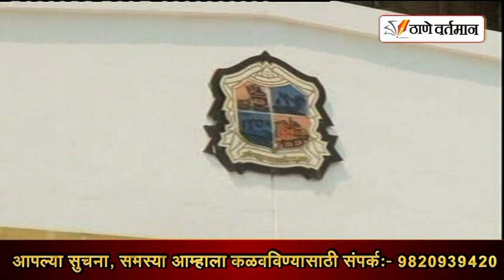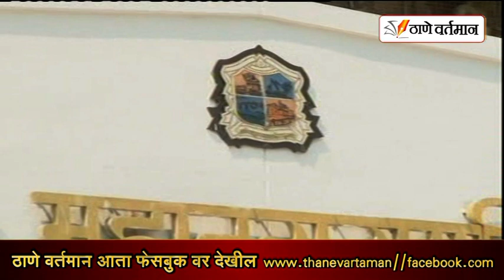ठाण्यात वर्षभरात 4 टन प्लास्टिक जप्त करण्यात आले